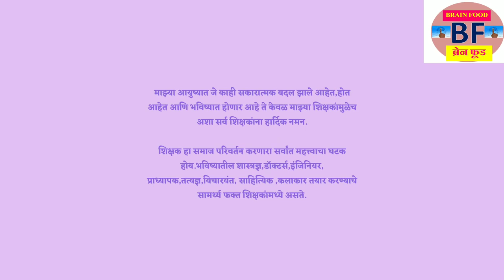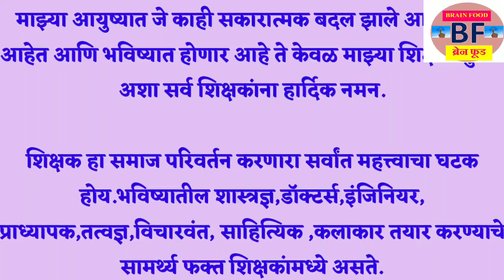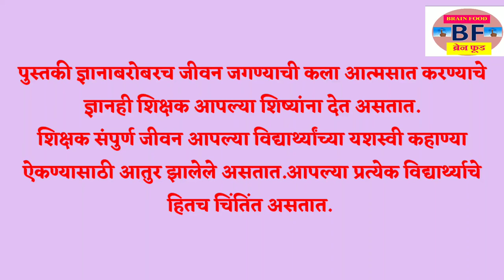शिक्षक दिन अप्रतिम मराठी भाषण | विद्यार्थ्यांना उपयुक्त भाषण | Teachers day speech Bhashan | shiksha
शिक्षक दिन अप्रतिम मराठी भाषण नक्की पाहा.
शिक्षक दिन अप्रतिम मराठी भाषण | विद्यार्थ्यांना उपयुक्त भाषण | Teachers day speech Bhashan | Shikshak